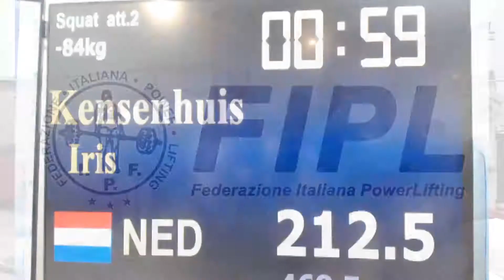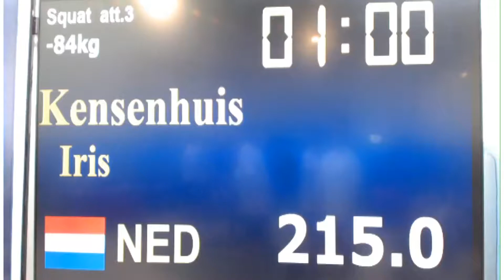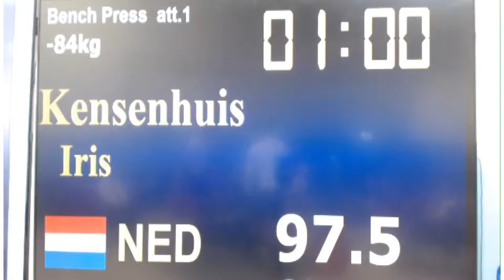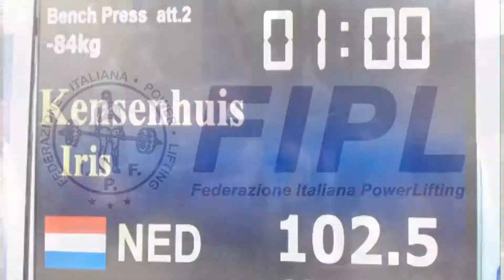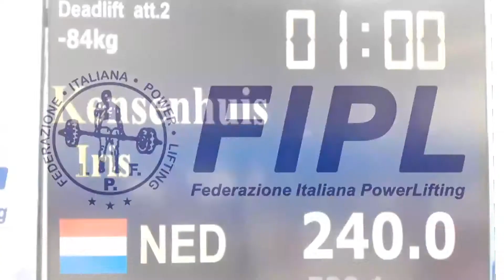Iris Kensenhuis WEC Powerlifting Equipped 2019